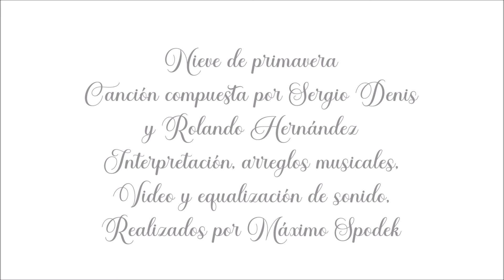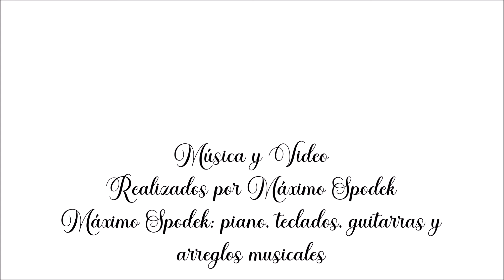Máximo Spodek, Nieve de primavera, Baladas y Canciones Romanticas en Piano y Arreglo Instrumental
Canción compuesta por Sergio Denis y Rolando Hernández
Interpretación, arreglos musicales, video y equalización de sonido, realizados por el pianista Máximo Spodek